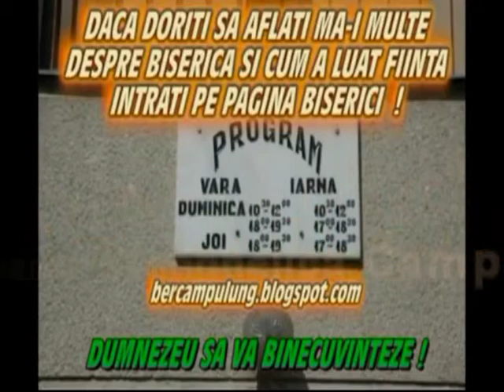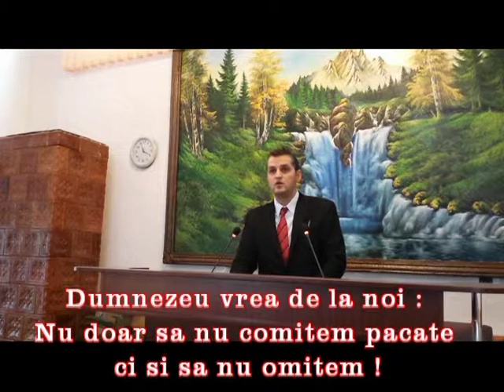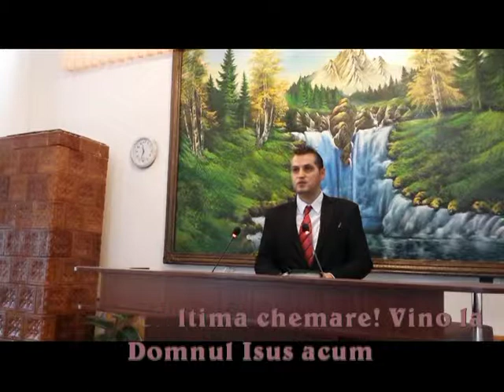Pilda smochinului neroditor ! Cojocea Nicu Dragos.1.01.2014.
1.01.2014. Un nou an ! Slava si Glorie Lui Dumnezeu !Dumnezeu a m-ai dat o zi de har ! Ce faci acum cu viata ta ? Vrei sa mergi în Cer ? Depinde de tine ! Tu alegi unde vei merge ! Citeste te rog Biblia ! Crede Biblia ! traieste Biblia ! dumnezeu sa te binecuvinteze la acest început de an !Astăzi poate fi pentru tine ultima zi din acest an de îndurare ! Nu stim clipa cand vom muri,s-au trece în vesnicie deaceea ,nu amîna !Vino la Dumnezeu cu pocainta ! Crede în Domnul Isus !